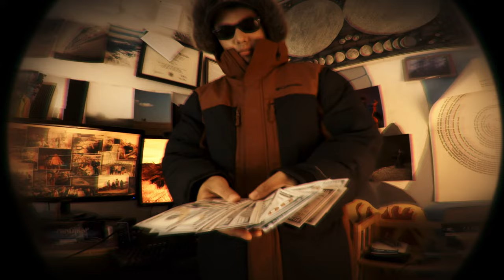Redeye Freestyle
Mixing by: DJ Sava

Tallorin’s 2024 Debut single “Redeye Free Style” was created with titling inspiration from Kendrick Lamar's “BackSeat FreeStyle” and the colloquial term “Freestyle Friday” coined during Tallorin’s 2022 Americorps term at the American Conservation Experience during the first half of the abbreviated month long hitch in KOFA National Wildlife refuge. The track utilizes a free soul beat found on YouTube after Tallorin had listened to Lil Yachty’s Single “A Cold Sunday” where Yachty uses a similar beat. From the start Tallorin knew he had to make a music video for the poetry film because he had just completed making his first short film (Short Hike 2023) and wanted to create a more light hearted and silly video next. A portion of the Rap (the last 16 bar verse) was written in Melbourne and the first two verses were written after Tallorin returned to Washington State and was able to ruminate on the experiences and memories that had the mental staying power to be immortalized in song.

A poetic device Tallorin frequently utilizes in his song is a simile. Tallorin Compares himself to a Rite Aid using the word “Like” in terms of stacking bands and Rite Aid being a place where one could purchase Band Aids. Tallorin also compares himself to his contemporary Valerie Damaschek who had a mildly successful TikTok post that she created in Melbourne. Slant rhyme is also incorporated in lines three and four where Tallorin connects “elephant” and  “silly gift” as both sections have three syllables so they can be rapped with a similar cadence. To a lesser effect Tallorin Rhymes some words with themselves where he rhymes “my life a movie” with itself or uses a Homophone style slant rhyme with c-section and c selection. These lines add to the ironically braggadocious and corny factor of the song adding humor and overly serious self referencing lyrics to flex on his competition.

Tallorin states that the visuals of the film are a visual collage of his experience and adds some further context to some of the lyrical inside jokes. In a 2024 interview he is quoted saying “yeah I just wanted to go crazy with it you know? Add some effects that were fun and over the  top to match some of the ridiculousness of what I was saying.” Having edited many videos in the past Tallorin knew he needed to make this one over the top.

Lyrics:
I’m spittiin like it’s friday
Stackin bands just like rite aid
Prepared for white elephant
You know I got a silly gift
Going viral like valerie
Takin pics fill up my gallery
Raise my glass full of milk and turn into a dean day
Mountain range on my chest firing my beam ray
Working over time to take  L’s in biology
All these mind games might as well be sociology
They think I fell off like Hannah
Recharge my back give me some mana
Flow goes up and down no waiheke
Watch me in the club I’m gettin freaky
I birthed freestyle friday, you could call it  c-section
Signed my grade contract, that was c selection

Mmm a c selection Mmm a c selection Mmm a c selection

Too many french people i’m sweating bullets in the hostel
Blessed up every sunday I turned into an apostle
Looking for letterboxd make my life a movie
Filmed short hike, now my life a movie
Green stone around my neck
Shoes off in the morai I dont give a heck
Big ups auckland fishin Reelin in red snapper
I might tell the truth haven’t always been a capper
You’re a kliener spalie
Yes you a major failure
I’m young dolby the way I got the vision
My animal paper 140 don't need no revision
Just signed the divorce papers
I do it for my haters
My success is owed to you
iinnit

Melbourne got me feelin a Brand new san diegan
Im looking for the grocery but there ain no hagan
Aldis prices got me doing math
We stand in showers and have no bath
Clocks dont turn they update
Life goes on blow out your cup cake
Separated from the youth
Not connected but still listenin, bluetooth
I’m feelin poor despite my savings
Nothin will satisfy these money cravings
So focused on the cheese I forgot about the trap
I dont even want a firebird pontiac
Forgot the fridge to put my guac
Let the bread fly high, tony hawk
Need new challenges to phase me
Put me on the cross and raise me